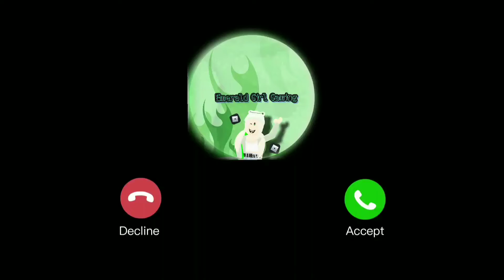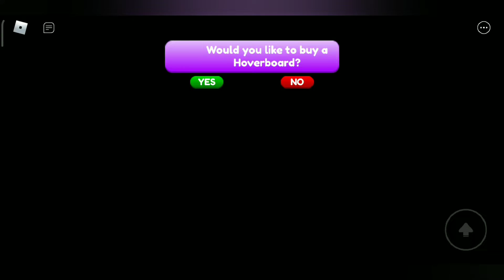Playing Miss Marie's Scary Obby | Roblox Gaming Video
Hey Gems! What's up? I know I haven't been posting for a long while now but since offline schools started, I just couldn't get enough time to shoot a video on my phone than I did when online classes were there
P.S.
I got a heatstroke and jaundice so that is another reason why I couldn't upload videos. I still have jaundice but I don't feel like I have it and from now on till the end of my summer vacations i.e. 14th of June, I will try to upload as much as I can.

Anyways
I played Miss Marie's Library obby and recorded it for you guys too so hope you enjoy!